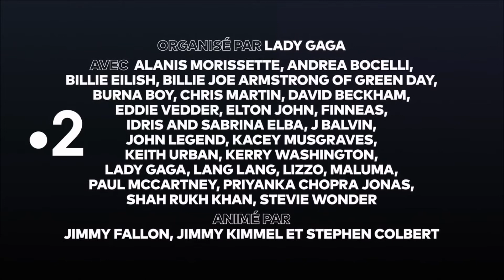One World together home - BA France 2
Concert (17 Avril 2020)